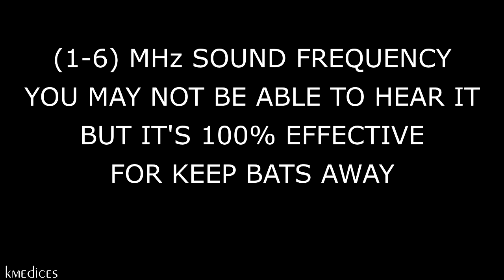ANTI BATS REPELLENT SOUND ⛔🦇 KEEP BATS AWAY - ULTRASONIC SOUND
(1-6) MHz SOUND FREQUENCY YOU MAY NOT BE ABLE TO HEAR IT BUT IT'S 100% EFFECTIVE FOR KEEP BATS AWAY. WORKS!!!
The best bat repellent. Sound between 1 and 6 MHz to scare away bats. WORKS!!!
Keep bats away from your terrace. Sleep peacefully without fear that a bat may appear at night and sneak into your house. NO MORE BATS!
This sound recorded between 1 and 6 MHz (ultrasonic sound) will help you repel bats from your home.
This video has the sound to repel bats that you need, you will see how it works and the bats will not bother you anymore.